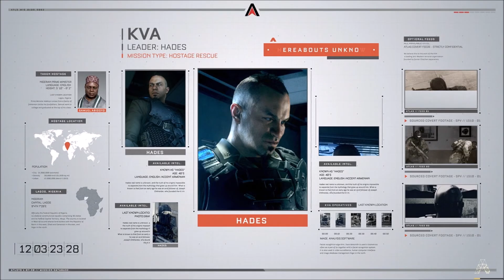Call of Duty: Advanced Warfare Campaign Playthrough | Part #03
Traffic
Our first mission with the new crew, lets see how it goes.